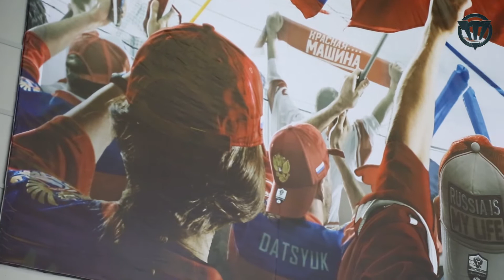Алексей Петров о ЮЧМ - 2018